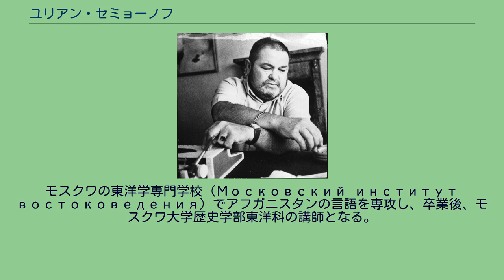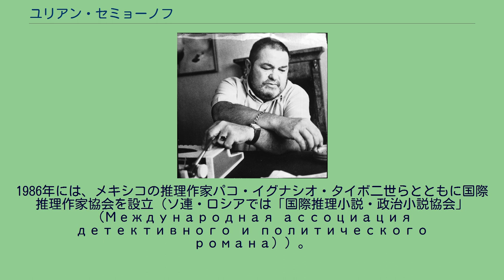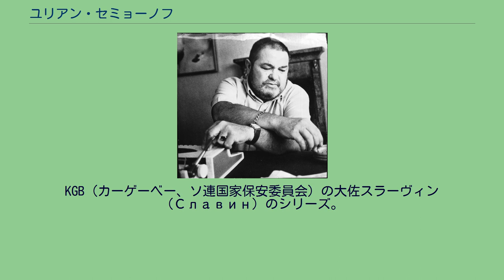ユリアン・セミョーノフ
ロシア・ソビエト連邦社会主義共和国国家賞受賞者
ユリアン・セミョーノヴィチ・セミョーノフ（露: Юлиан Семёнович Семёнов、1931年 - 1993年）は、ソビエト連邦・ロシアの小説家、推理作家、スパイ小説作家。
男性。
モスクワ生まれ。
ソ連きってのベストセラー作家であり、また政治ジャーナリストとしても知られた。
ソ連の書記長にもなったミハイル・ゴルバチョフの友人であり、顧問でもあった。
1931年、モスクワに生まれる。
父はユダヤ系の政治家、記者。
母はロシア人。
モスクワの東洋学専門学校（Московский институт востоковедения）でアフガニスタンの言語を専攻し、卒業後、モスクワ大学歴史学部東洋科の講師となる。
1955年よりソ連の大衆誌『アガニョーク（ともしび）』の記者となり、ソ連各地や国外を歩き回り、シベリアや北極にも赴いた。
ジョン・F・ケネディやホー・チ・ミン、チェ・ゲバラにインタビューしたこともある。
1958年、文学雑誌『ズナーミャ』に短編シリーズ『地質学者リャビニナの五つの物語』を発表したころから本格的に作家活動を開始し、翌1959年には、ロシアの東洋学者の悲劇的な生涯を描いた中編小説「外交官」で注目を集めた。
1963年には、モスクワ警察の3人の刑事が強盗事件を捜査する警察小説『ペトロフカ、38』を発表し、一躍人気作家となる。
この作品は発表後しばらくして本人により戯曲化され、モスクワの劇場で上演され人気を博した。
のちの映画版のシナリオもセミョーノフ本人が手掛けている。
『ペトロフカ、38』の成功によりセミョーノフは警察の記録保管所に出入りできるようになり、また刑事の実際の捜査に同行することも許された。
セミョーノフはその後も、『ペトロフカ、38』に始まる刑事コスチェンコシリーズや、ソ連の諜報部員スティルリッツを主人公とするシリーズなど、推理小説、スパイ小説を書き続けた。
1986年には、メキシコの推理作家パコ・イグナシオ・タイボ二世らとともに国際推理作家協会を設立（ソ連・ロシアでは「国際推理小説・政治小説協会」（Международная ассоциация детективного и политического романа））。
日本では飯田規和の翻訳で前述の『ペトロフカ、38』が早川書房から刊行されており、その関係でセミョーノフは日本の早川書房を訪れたこともある。
ほかの日本語訳に、スパイ小説『春の十七の瞬間（とき）』などがある。
『春の十七の瞬間』の訳者あとがきで、ユリアン・セミョーノフ『タスは公表を承認された……』が角川文庫より近刊とされているが、実際には刊行されなかった。
ロシア語で執筆。
未訳作品の日本語タイトルは飯田規和編「ユリアン・セミョーノフ著作リスト」（『世界ミステリ全集12』（早川書房、1972年）巻末）に従う。
ソ連の諜報部員スティルリッツ（ru:Штирлиц）のシリーズ（作中の年代順）。
モスクワ警察の刑事コスチェンコ（Костенко）のシリーズ。
KGB（カーゲーベー、ソ連国家保安委員会）の大佐スラーヴィン（Славин）のシリーズ。
ジャーナリストのステパノフ（Степанов）のシリーズ。
ソ連の政治家フェリックス・ジェルジンスキーを扱った小説。